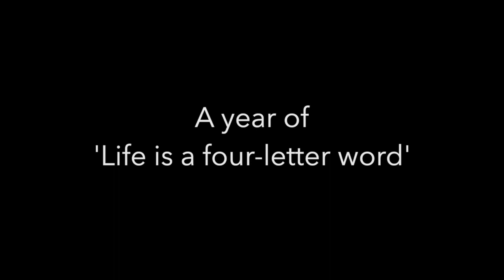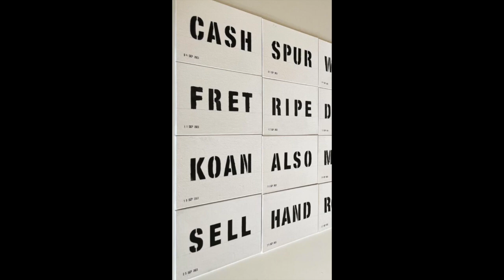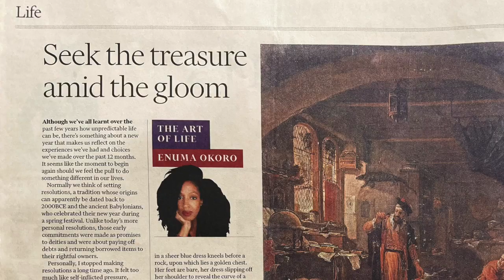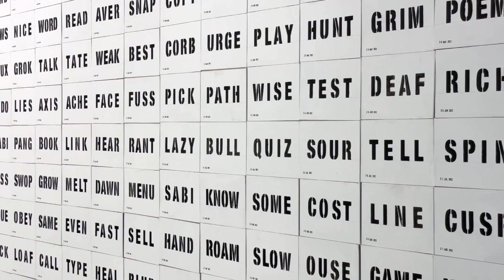A year of 'Life is a four-letter word' 2023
Every day throughout 2023, artist Mike Abrahams painted a four-letter word provoked by something he had seen, found or heard. The 365 paintings, juxtaposed with a page from the Financial Times Weekend were then photographed and posted on Instagram with comments about what that word meant to him that day. This short film explains his process and more importantly why he makes the work.